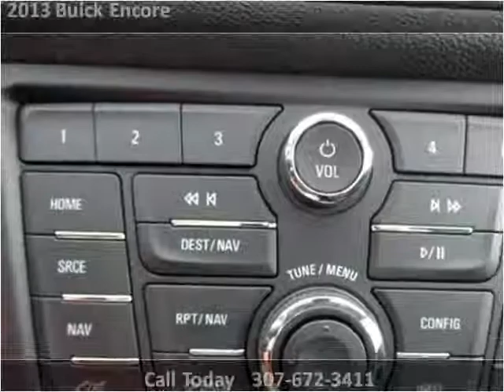2013 Buick Encore New Cars Sheridan WY